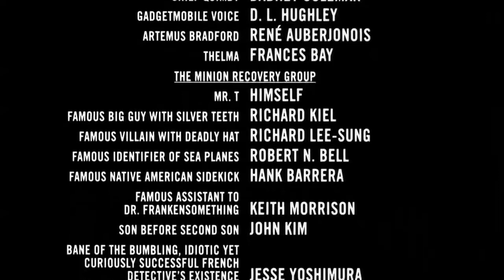Inspector Gadget (1999) - The Gadgetmobile talks to The Audience